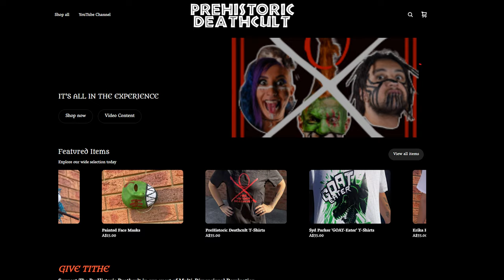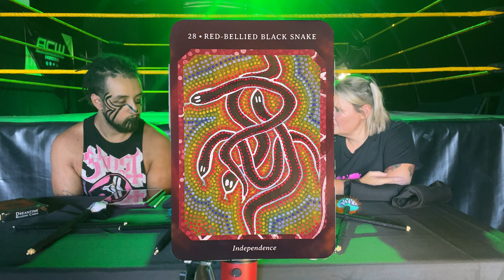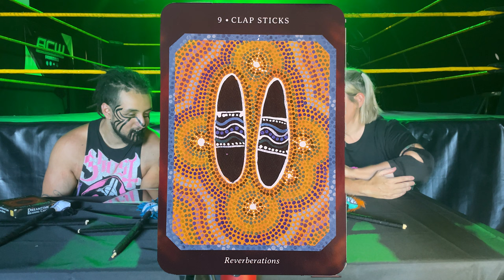Intergender Wrestling with Carnivore & Childbirth | NDE #25 | Riley vs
00:00 Intro
02:47 Riley Draws First Card
04:00 Rileys Return through Carnivore
07:15 Big Pharma EAD
11:40 Riley Draws Second Card
14:30 Great Pro Wrestling Training Schools
16:30 ALIENS
20:10 Keep the magic Alive
22:05 THUMB WAR
23:20 Rileys Favourite Matches
25:20 Having Children In Wrestling
27:45 Gross Vag Stuff
30:00 Riley Draws more cards
35:00 What Happens When You Die
42:45 THE MATCH